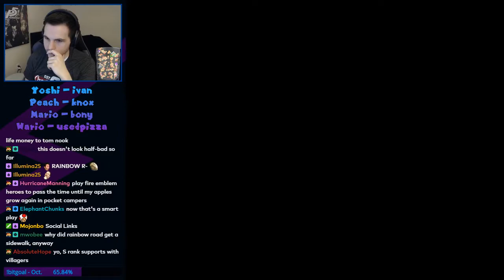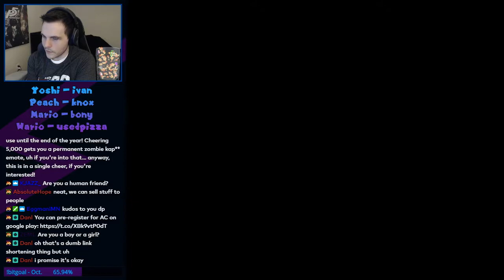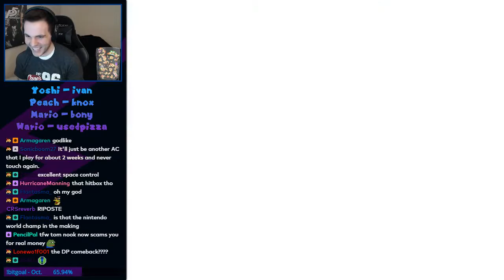Mario Party 2 - Mystery Land Netplay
Greatest map ever